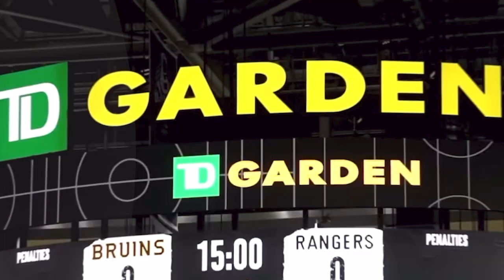Boston Bruins 2023 Season Recap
Bruins 2023 Season Recap and Playoff Pump Up